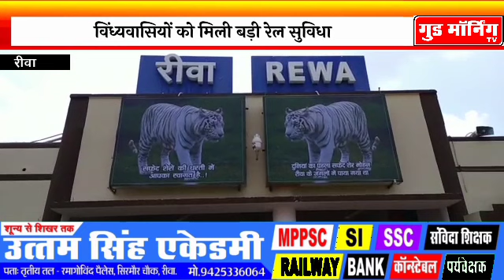बड़ी खबर: रीवा-मुम्बई ट्रेन को मिली हरी झंडी, विंध्यवासियों में खुशी की लहर || Good Morning TV